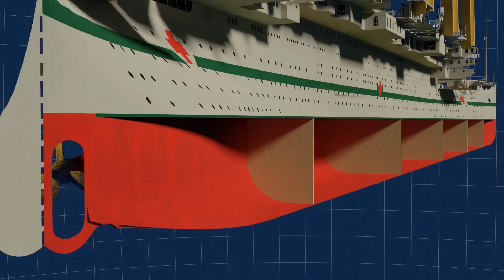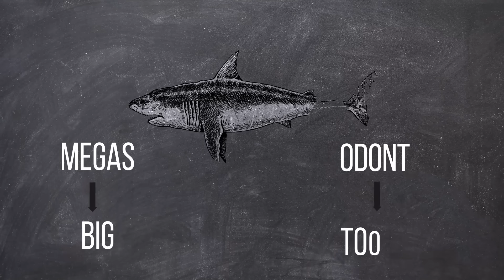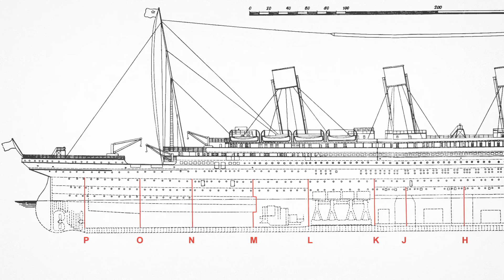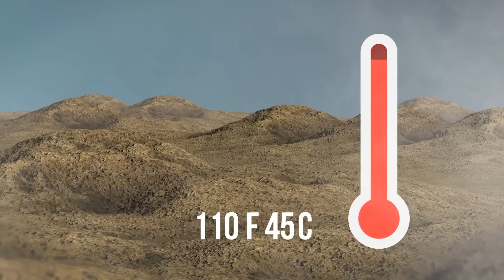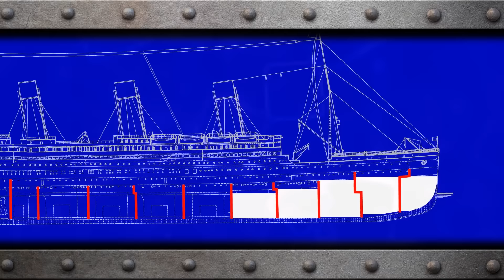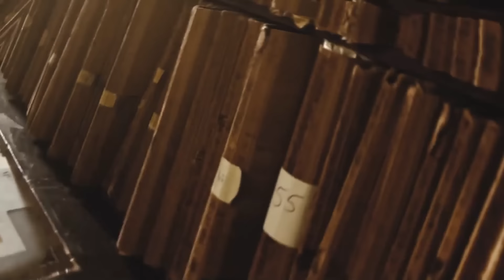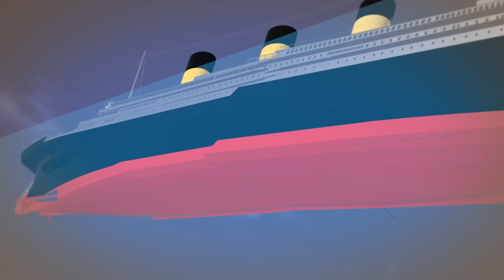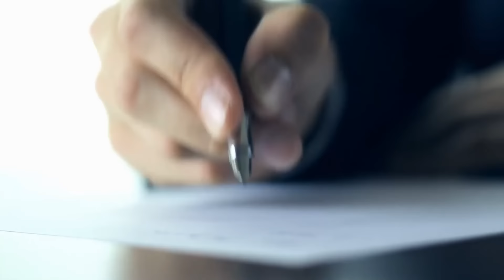The Unsinkable Hoax: Titanic Was Never About the Ship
The Titanic: a name synonymous with tragedy, heroism, and, surprisingly, deception. For over a century, we've been captivated by the tale of the "unsinkable" ship that met a watery grave. But what if the true story lies far deeper? Join us as we peel back the layers of this maritime myth and reveal the shocking truth behind the Titanic disaster. Did the ship truly sink, or was it all part of a carefully orchestrated scheme?